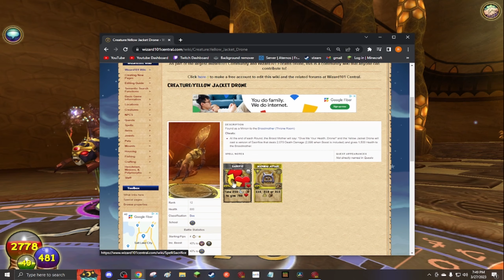Myth Playthrough Ep 55 To the Eclipse Tower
Music attributed from  @BensoundMusic ​